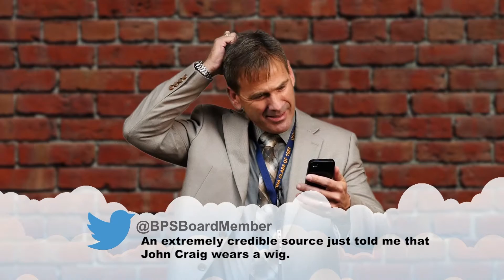Mean Tweets Parody